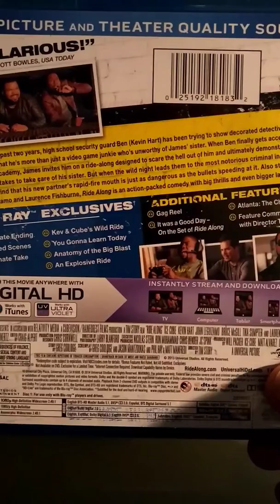Movie Review 122 - Ride Along - Video Blog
Today's review is Ride Along. Featuring Ice Cube and Kevin Hart. Kevin plays a character engaged to Ice Cube's sister. Ice Cube can not stand Kevin. However, Kevin wants to go from security guard to Detective. He agrees to on a ride along with Ice to prove his worth in marrying his sister. Ice puts this idea out there to scare Kevin away. What results is a lot of comedy and action. It is clear that Ice is pretty bad ass, Kevin on the other hand gets them into a lot of mess with his mouth. They end up battling a very large crime boss in the process. Kevin proves that he is useful with his online gaming background.

The front cover is a slip with Ice giving Kevin the evil eye, and Kevin a bit scared. Slip cover off is the same image. Inside is the blu ray, dvd, and digital copy. On the back cover is a short description and a few imaged from the movie.

Rating - 3.5 Stars out of 5

a good comedy that pokes fun with playing detective. It is a good rental.